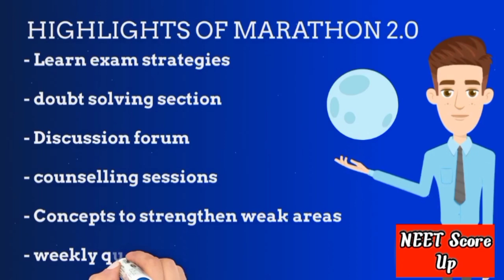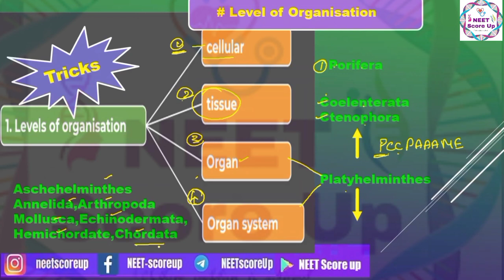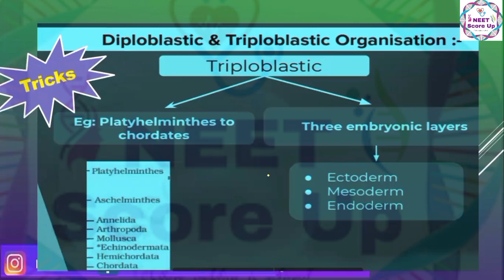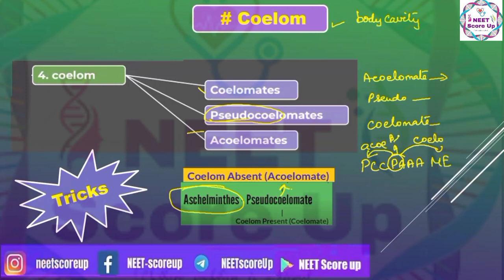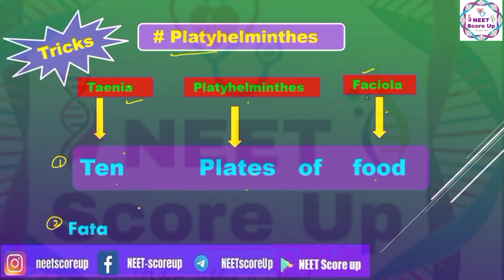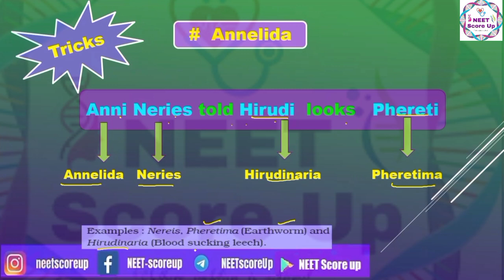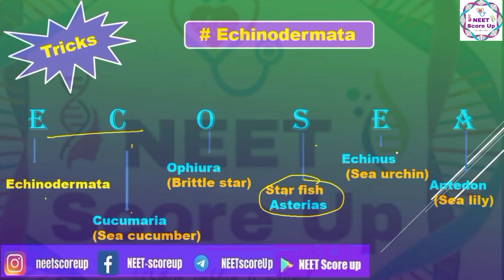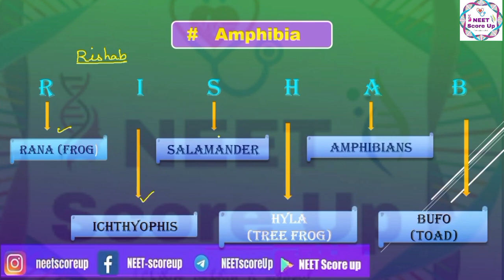Animal Kingdom Tricks|NEET Score up |Class 11 NEET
Animal Kingdom class 11 | NEET 2021 Preparation | NEET Biology | NEET Score up

NCERT underline play list👍👍👩‍💻👩‍💻👩‍💻

To attend Week Test 1✋✋🍀🍀✍️✍️✍️

Happy Learning. 🙂